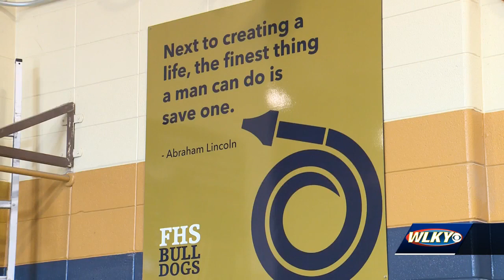Fairdale High School receives donated firetruck from Louisville Fire